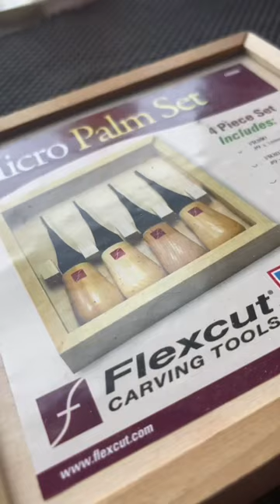Carving a TINY skull stamp! 🖤💀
📌 View my supplies lists

⭐️ Ready to try printmaking?

Supplies Lists by Category
🖼️ Linocut Supplies List
🔥 Woodburning Supplies List
🎨 Flash Painting Supplies List
🖊️ Digital Art Supplies List